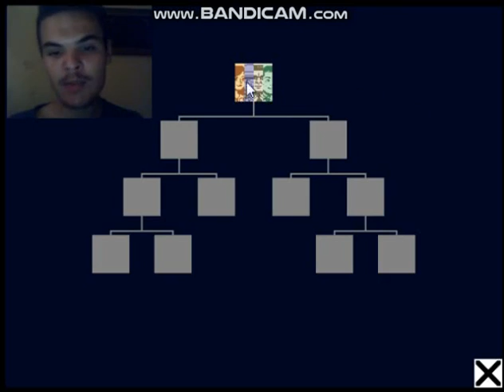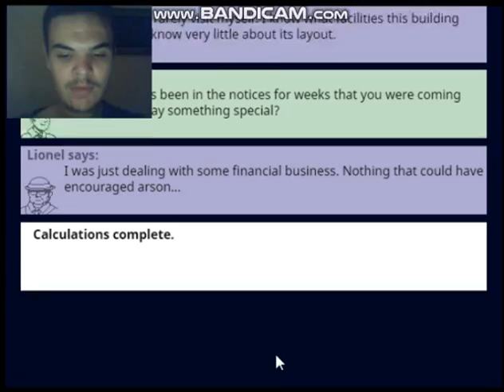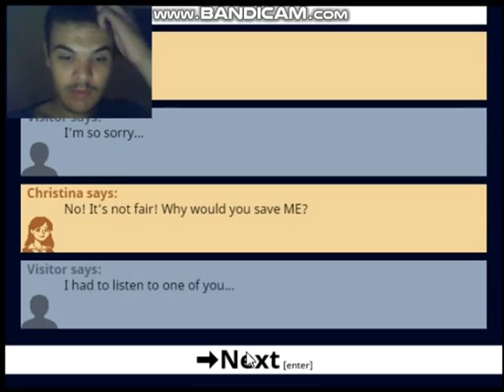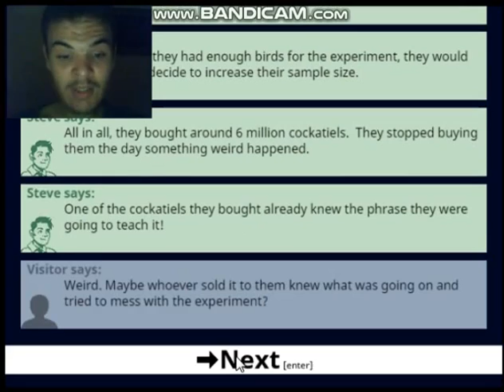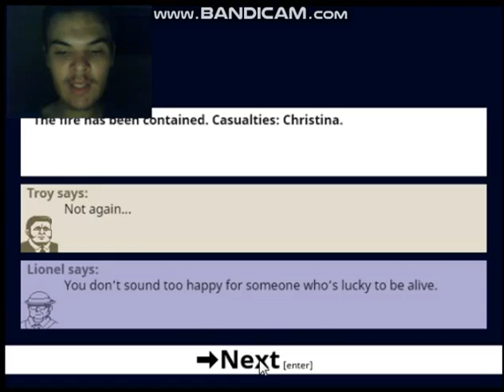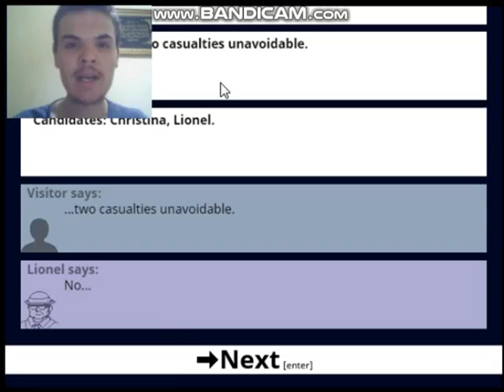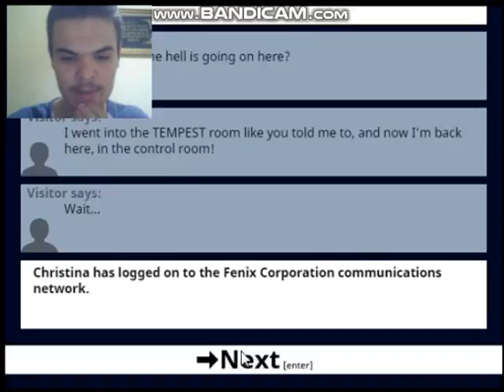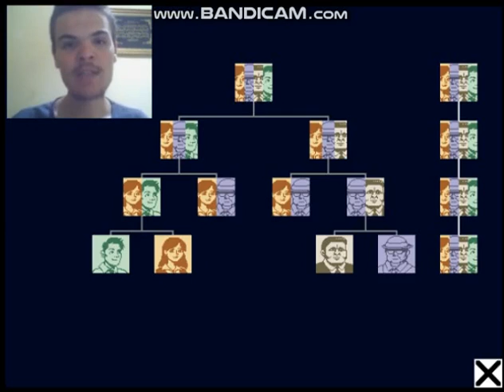THIS IS CRAZY | no-one has to die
Okay, this one had a cool mystery behind it! Didn't see it coming!